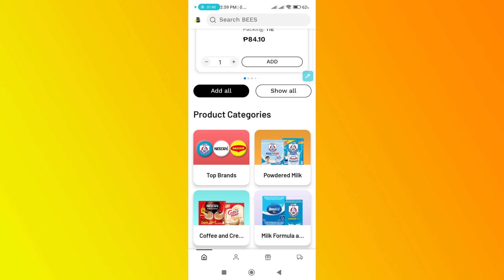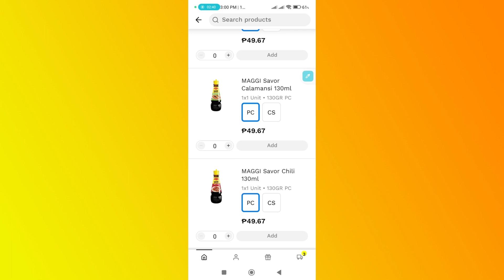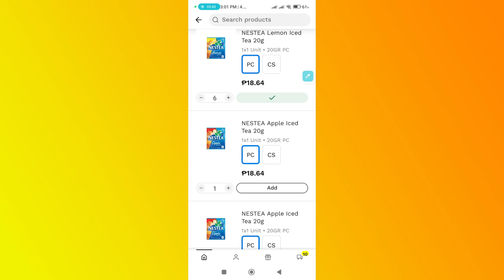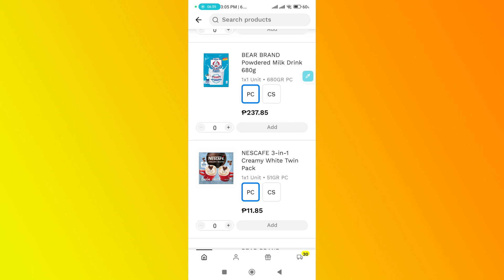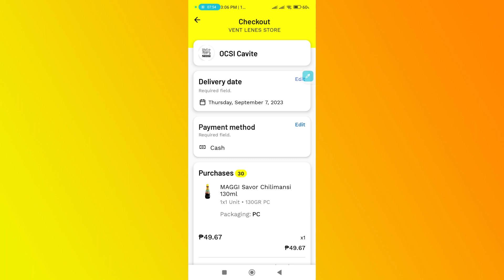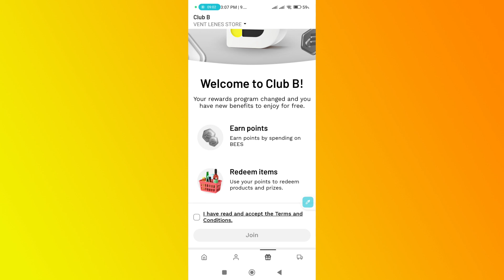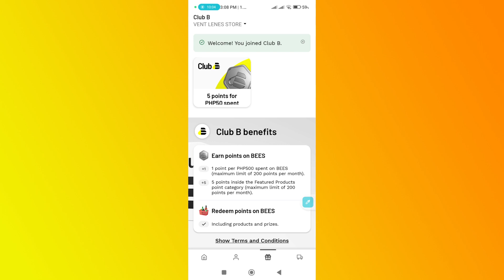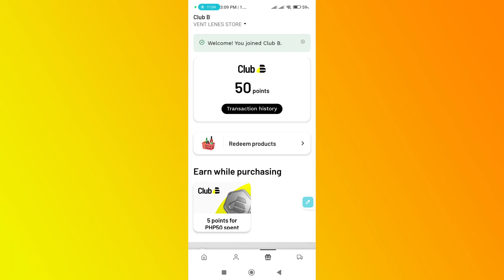PAANO AT SAAN AKO NAG OORDER NG NESTLE PRODUCTS?